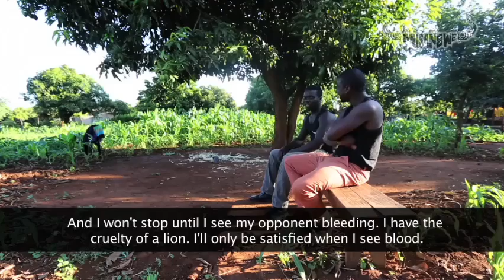Musangwe Ultimate Fighter Trailer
A Trailer of Musangwe Ultimate Fighter 2013.